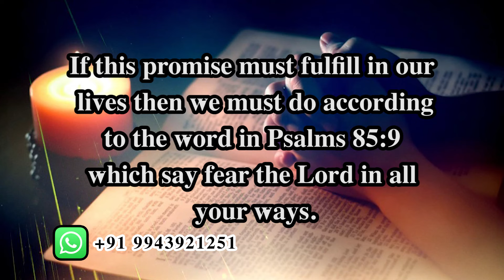ARK OF JESUS CHRIST (MAY 8 PROMISE WORD)